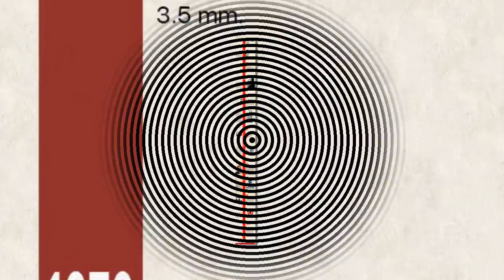News: [Infographic] Vài điểm nổi bật trong lịch sử phát triển của tai nghe | Tinhte.vn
[Infographic] Vài điểm nổi bật trong lịch sử phát triển của tai nghe | Tinhte.vn